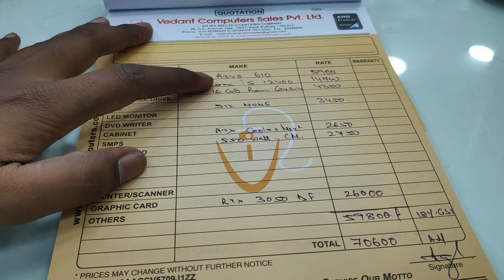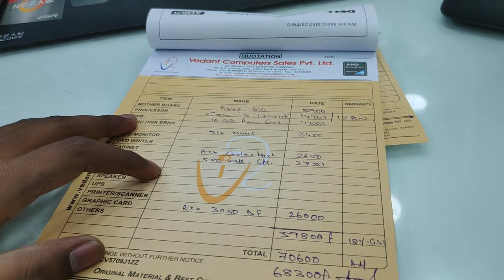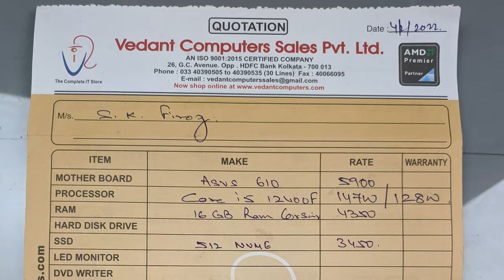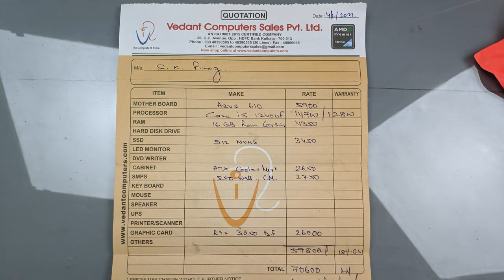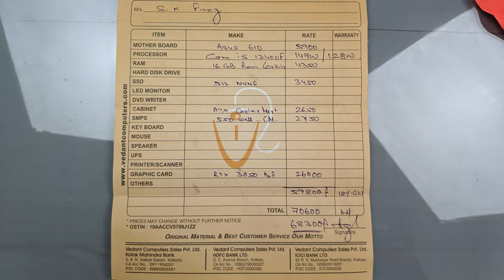Graphics Card Prices In Kolkata | Vedant Computers PC Build Quotation | Visiting Vedant Computers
Hey Guys Again am back with another new video Aaj ke iss video ke under Maine visit Kiya that Kolkata pc market to Check Graphics Card Prices In Kolkata and Liya haa Vedant Computers See PC Build Quotation I Hope Aap Logo ko yeh Video Pasand Ayega.

*AMD RYZEN 5 1400

*GIGABYTE A320M S2H

*CORSAIR 16GB 8X2 2400Mhz

*ZOTAC GTX 1650 SUPER

*SEAGATE BARRACUDA 1TB 7200RPM

*COOLER MASTER MWE450 W

*ANT ESPORTS ICE 200TG

*Samsung LS24R356FHWxxl

*AOC E970Sw 19Inch

Peripherals

*Keyboard- Cosmic Byte GK02

*Mouse- Redgear X12 Pro

MUSIC CREDITS ARE GOES TO THE MUSIC CREATORS AND ARTISTS
I AM NOT THE ORIGINAL OWNER OF THIS MUSIC

BEST AMD MOTHERBOARDS

BEST B550 Motherboards

ASUS TUF B550 Plus WIFI

MSI B550 Tomahawk

ASUS ROG B550

Best B450 Motherboards

MSI B450 Tomahawk Max

Asrock B450 Steel Legend

Cheapest B450 Motherboard

GALAX B450m

BEST A320 MOTHERBOARDS

MSI A320m A PRO MAX

ASROCK A320m HDV R4.0

GIGABYTE A320m S2H

BEST INTEL MOTHERBOARDS

BEST H510 Motherboards

MSI H510M A PRO

ASUS PRIME H510M E

BEST B560 Motherboards

ASUS TUF B560M PLUS WIFI

ASRock B560M Pro4

MSI MAG B560M Bazooka

latest graphic card prices in Kolkata graphic card prices in Kolkata latest CPU Prices In Kolkata PC components prices in Kolkata, PC build quotation verdant computers vedant computers vedant computers prices vedant computers graphic card prices visiting vedant computers is vedant computers trusted??  Kolkata PC market Kolkata chandi market 3050 pc build Quotation i5 12400f pc build Quotation Exploring Kolkata pc market, gaming pc build prices vedant computers rtx 3050 price in vednat computes rtx 3050 pc in kolkata i5 12400f pc build price in vedant computers the techy boy asus h610m motherboard, i5 12400f and rtx 3050 Kolkata pc market vlog vedant computers legit vedant computers kolkata vedant computers 1650 Vedant Computers scam?